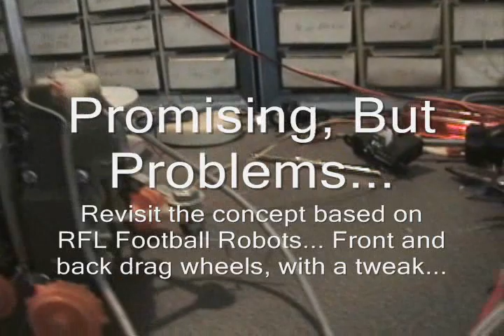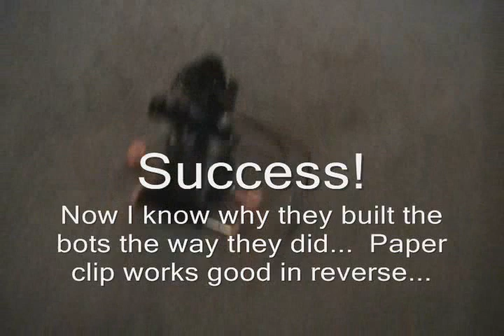RFL Football Type Robot Build Phase I Testing Upright Motor Drive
This is my attempt to create a Standing, Rotary Driven Robot...  Of course, this is my version of such a bot... But it will be fun to try to build it up...  This video tests the motor drive without any motor controller... I'd just like to get it to move forward and backward... In the end, it turns out pretty nice, and we are ready to move forward to the next step which will include new wheels all the way around...  I'm stickin' with the paper clip rear dragger, cuz it works good on all surfaces, including the carpet, which I want the bot to deal with...

Wheels are ordered, watch for next video...